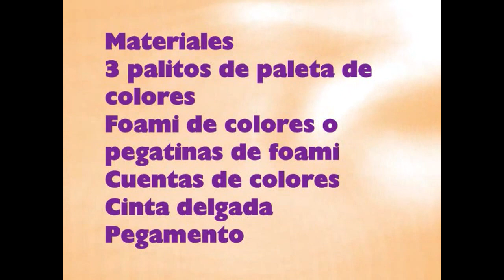Marcapáginas de corazon - manualidadesconninos